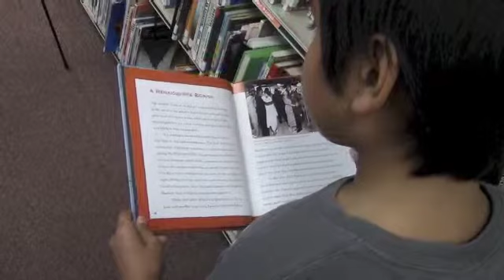Library Movie 3.0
Another version of our library movie - a great introduction to visual storytelling.